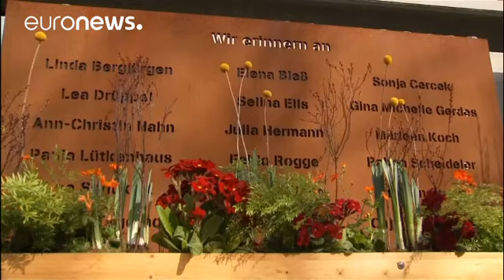Crash de la Germanwings : selon le père du copilote, son fils n'était "pas déprimé au moment du…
Une cérémonie en mémoires des 149 victimes du crash de la Germanwings s'est tenu à Dignes-les-Bains, non loin du lieu où s'est écrasé, le 24 mars 2015, l'Airbus A320.

L'avion reliait Barcelone à Düsseldorf, seize écoliers allemands étaient à bord.

Le père du co-pilote, Günter Lubitz, réfute aujourd'hui les conclusions de l'enquête selon lesquelles son fils était sous antidépresseurs et aurait volontairement piloté l'avion pour qu'il s'écrase.